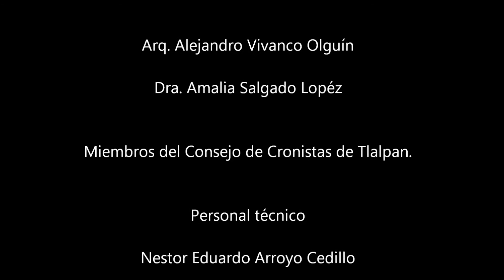1/3 La reforma energetica. Entrevista a Claudia Sheinbaum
Entrevista realizada el 10 de julio del 2014 un dia después de que Morena fuera aceptado como partido político, por su duración fue dividía en tres videos donde se abordan temas como el doble no circula capitalino y la ciudad de la salud (ZODES)